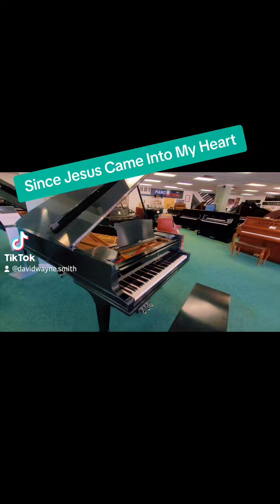Fun Christian Piano Hymn on a Steinway B: "Since Jesus Came Into My Heart"